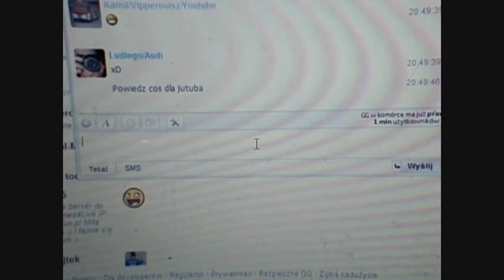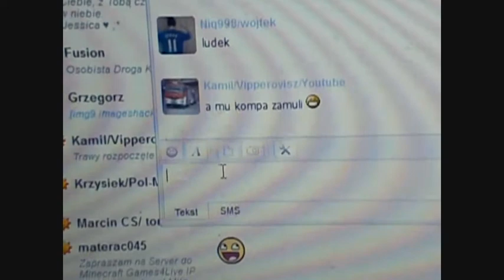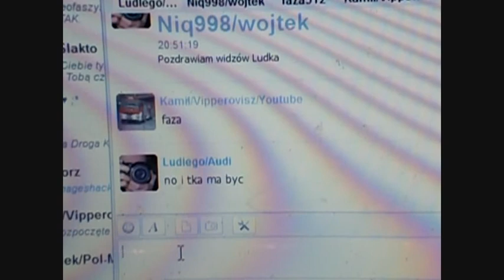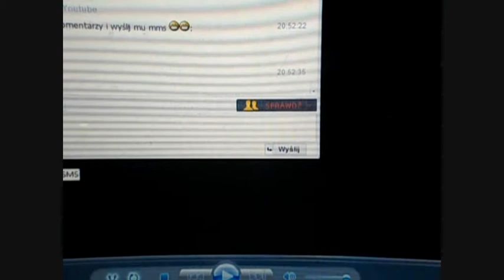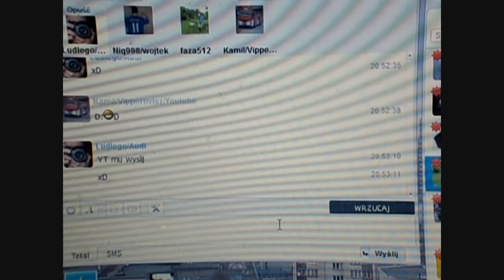efekt nudy u spotterów xD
Beka jak swinia mam XD